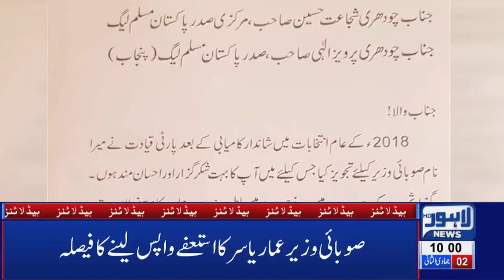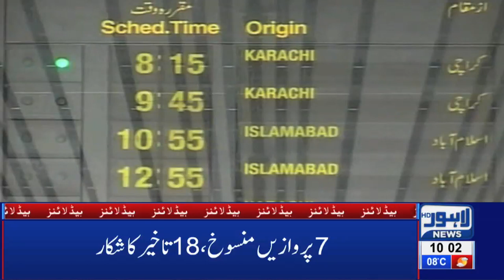10 AM Headlines Lahore News HD – 8th Feb 2019